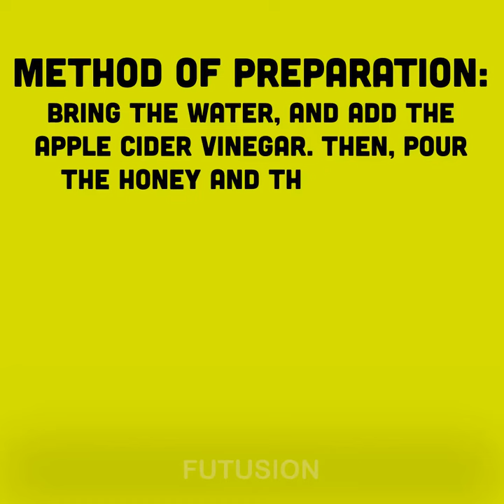Sinus Treatment With Apple Cider Vinegar